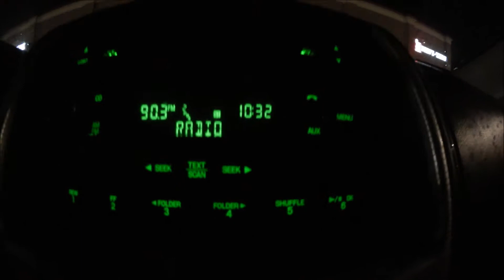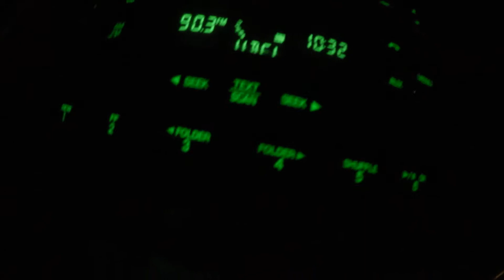"I Am Way Off, And It Is Concerning!" (Day 703) 4-3-2017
Looking To The Future is Concerning!